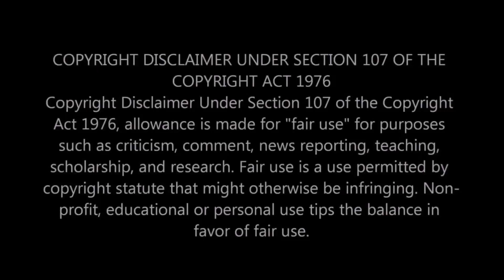Two Girls React To The Warning - EVOLVE (Official Music Video)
Hey guys!   We hope you enjoy our reaction to Evolve! The Warning did such an amazing job with this song! Mia and I were so pumped up and we felt their evolution though the music! Never underestimate Ale, Pau and Dany! We can't wait to go see them live on January 22, 2022! We are so honored to have their autographed shirts! P.S, thank you dad, for surprising us with the shirts! We love you guys!